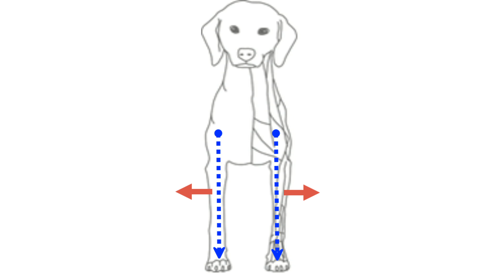前足の間隔が広がる犬から推測できること - What Is "Base Wide" And What It Means To Your Dog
スザキエリ NBCAAM公認ドッグ・マッサージ・セラピスト（米国家資格）
ケイナイン・セラピューティックス
カリフォルニア、シリコンバレーで犬のマッサージ、コールド・レーザー施術をしています。

Eri Suzaki
Nationally board-certified canine massage therapist